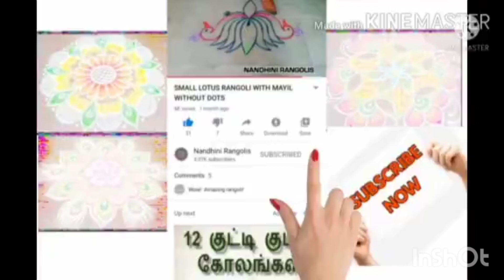Simple and Grand Peacock Rangoli Kolam // Easy Kolam By NANDHINI // Rangoli Kolams